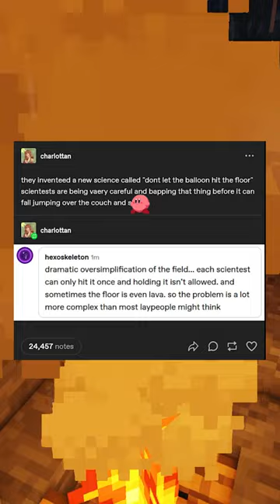Posts I Stole From Tumblr #2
Howdy